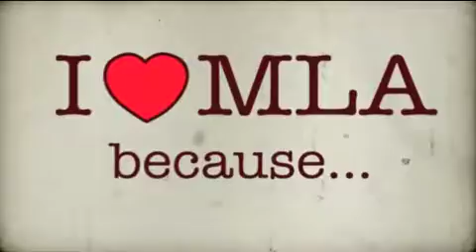I Heart MLA Concert Preview - The CompanY, Jon Santos & Bo Cerrudo